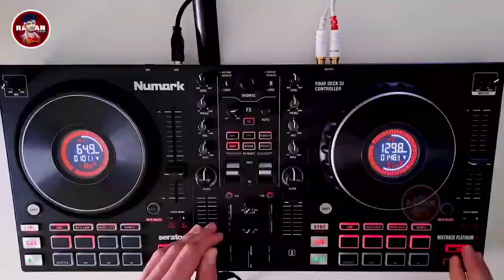Raman Ji Yadav Bewafai Jukebox Songs || Hamra Uthe Hau Dardiya Ge Hardiya Lago Hau || Sad Songs